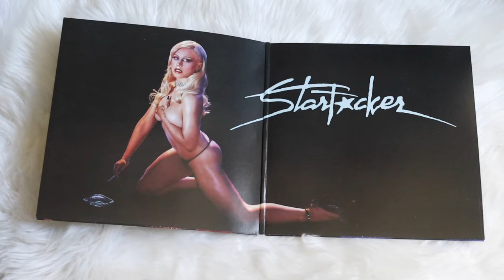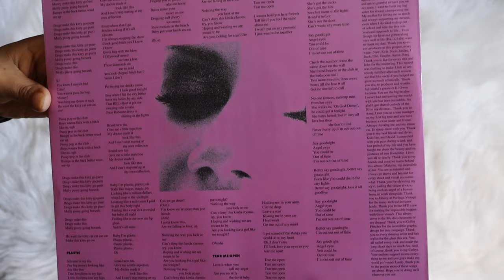slayyyter – starfucker (vinyl unboxing) | spotify exclusive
unboxing of slayyyter album, starfucker. pressed on a pink colored vinyl pressing, exclusive to 500 copies to spotify.

spotify exclusive pink opaque vinyl limited to 500 copies.
vinyl comes in a gatefold jacket and is housed in a printed inner sleeve that has album visuals and lyrics printed throughout.
sold through slayyyter's webstore.